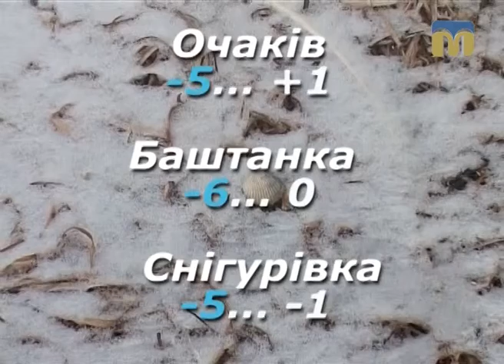Народні прикмети, прогноз погоди на 23 грудня 2016 року